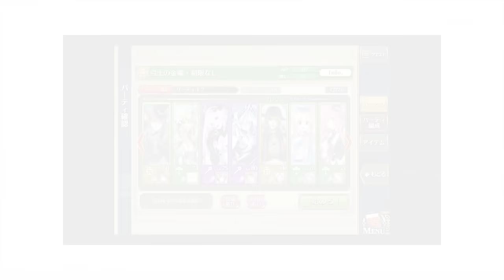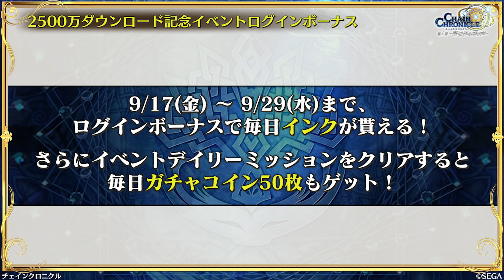チェインクロニクル公式WEBラジオ“ちぇんらじ”#225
大好評配信中！ スマートフォン対応マルチ・チェインシナリオRPG「チェインクロニクル」
公式WEBラジオ『ちぇんらじ』は毎週月曜日19：00頃配信！

メインパーソナリティは、「チェンクロ」で多数のキャラクターボイスを担当する声優の緑川光さん、今井麻美さん、内田彩さん、高木友梨香さんの4名。

ゲームの最新情報はもちろん、ゲームの世界観・キャラクター性を掘り下げたトークや、番組オリジナルとなるラジオドラマなどの魅力的なコンテンツを、チェンクロ愛に溢れたパーソナリティのみなさんを中心にお届けしていきます！

毎週月曜日19:00​頃 更新

■『チェインクロニクル』とは？
スマートフォンとPCで楽しめる本格王道RPG。 ワンタッチで必殺技を放つ爽快なタワーディフェンスバトル。 アニメ化もされた圧倒的なボリュームのシナリオ。 800体を超えるキャラクターたちとの出会いがプレイヤーごとに違った「冒険」を生み出します。

▼年代記(クロニクル)を巡って、時代をも越える壮大なストーリーRPG。
第4部では、新世界に飛び出した隊長と義勇軍の姿が描かれます。
黒の軍勢と義勇軍の戦いを描く「第1～2部」、
新たな脅威「白の異形」との戦いが描かれる数年後の世界「第3部」も
引き続きプレイ可能！

▼豪華声優陣が続々参戦！ 赤羽根健治　朝日奈丸佳　井口裕香　石田彰　石飛恵里花　伊藤かな恵　伊藤静　伊瀬茉莉也　稲田徹　井上和彦　井上喜久子　井上麻里奈　今井麻美　内田彩　内田真礼　内山昂輝　遠藤綾　大坪由佳　大橋彩香　大原さやか　緒方恵美　置鮎龍太郎　柿原徹也　加藤英美里　川澄綾子　菊池幸利　銀河万丈　楠田亜衣奈　小岩井ことり　小清水亜美　小林ゆう　子安武人　小山茉美　小山力也　斎藤千和　佐久間レイ　佐倉綾音　櫻井孝宏　佐藤聡美　沢城みゆき　杉田智和　洲崎綾　鈴木達央　諏訪部順一　せきしほ　高木友梨香　高山みなみ　立花理香　種田梨沙　田村ゆかり　寺崎裕香　中田譲治　中村悠一　浪川大輔　野川さくら　能登麻美子　野中藍　朴ろ美　畠中祐　花澤香菜　早瀬莉花　速水奨　原由実　檜山修之　福井裕佳梨　福圓美里　福山潤　藤井ゆきよ　藤村歩　藤原啓治　渕上舞　古木のぞみ　星野早　三上枝織　三澤紗千香　水樹奈々　水瀬いのり　水橋かおり　三石琴乃　緑川光　皆口裕子　三森すずこ　村川梨衣　森下由樹子　八代拓　柳田淳一　山口勝平　柚木涼香　鷲崎健（敬称略、50音順）